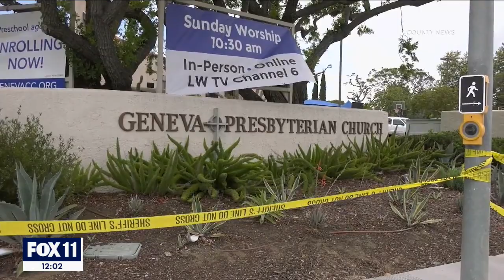DA George Gascón calls for massive changes in gun laws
Due to the recent mass shootings this weekend, LA County DA George Gascón discussed steps and ways to help prevent mass shootings.